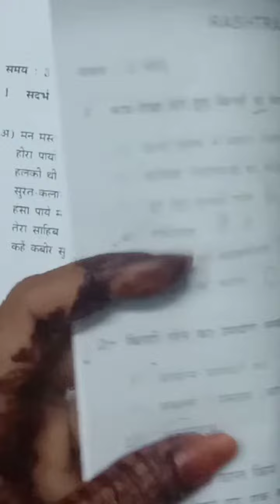Dbhps exam August 22 Question paper And Expecting Questions updated